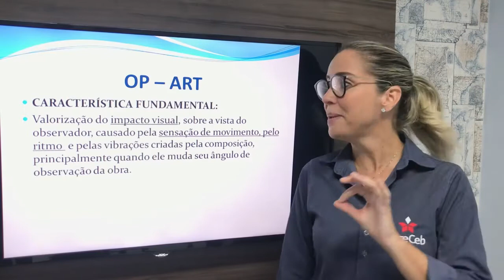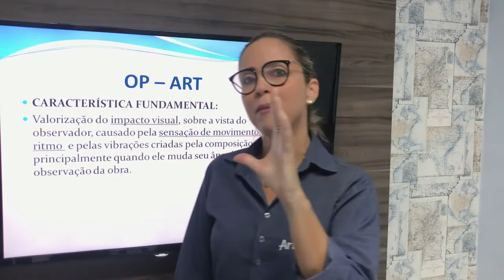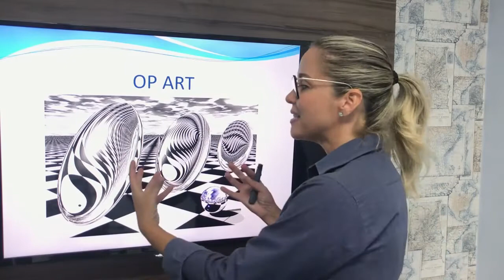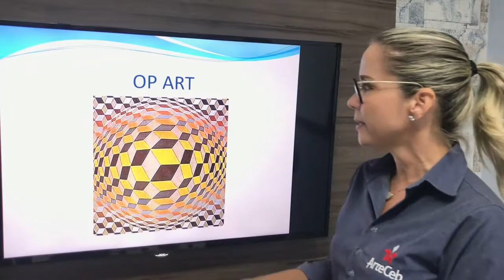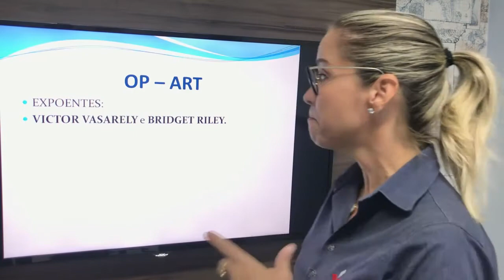09/10 - 9° ANO (EF) - ARTES- OP-ARTE E POP- ART - SÉCULO XX - ANDRÉIA MARTINS